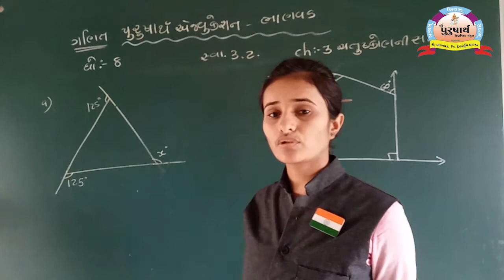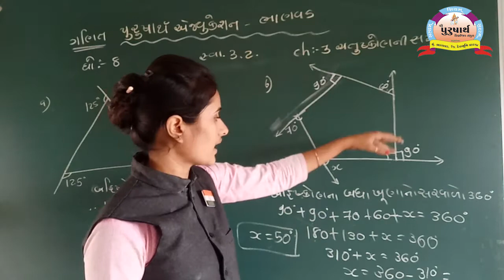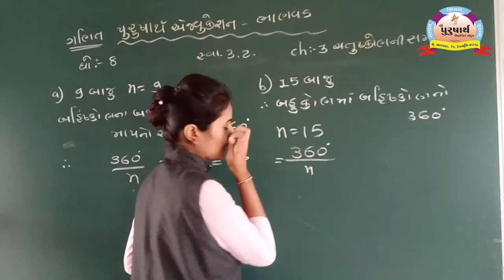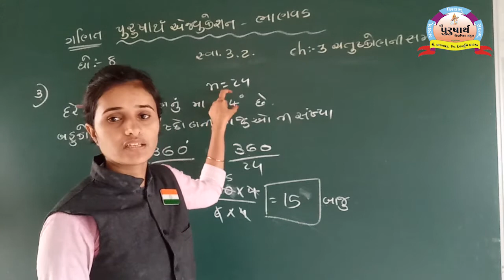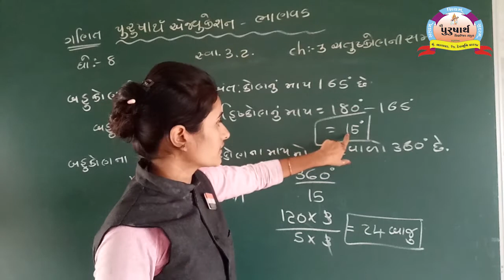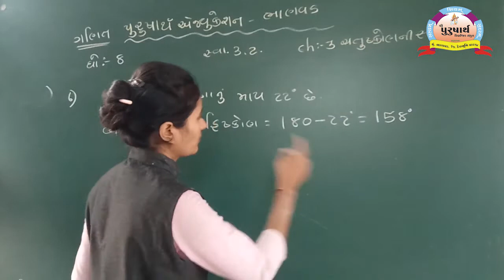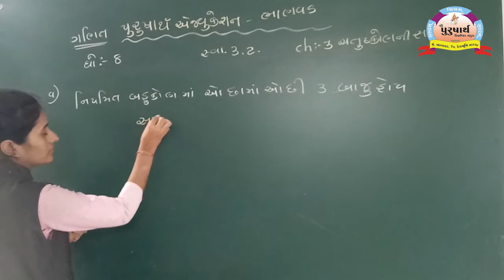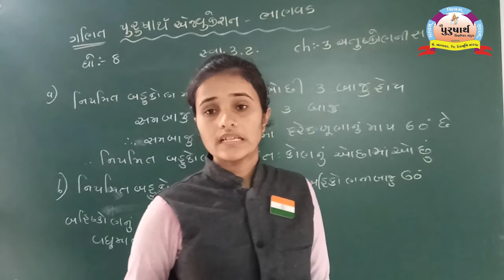Class 8 || Maths || Unit-3(3) Daxaben Bharvadiya || Purusharth Education Bhanvad